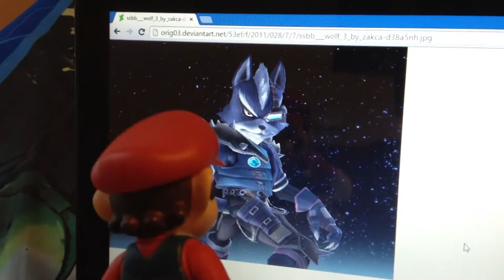Super Spy Bros.-The Departure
On a regular day,Ash,Misty,and Brock have something to announce to the gang.